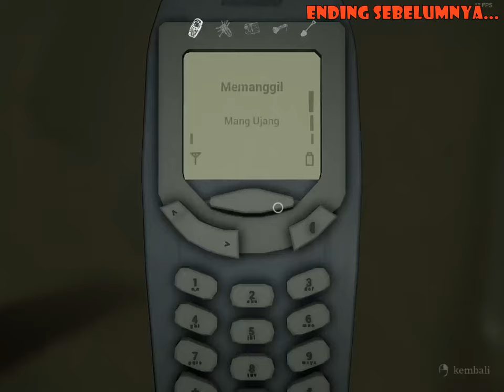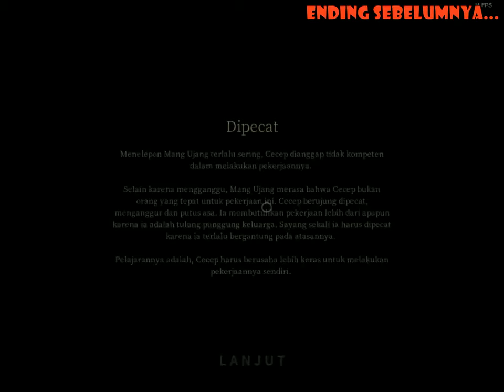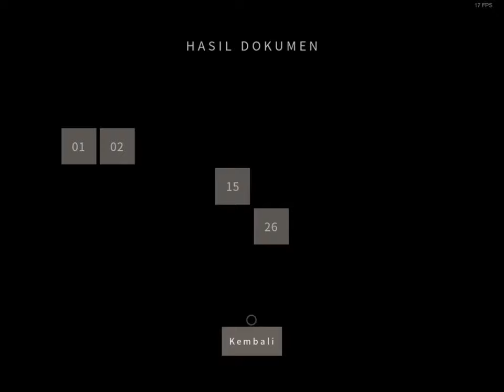Cecep Telpon Emergency Call Pamali Pocong Part 4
Jadwal Upload Video Setiap Hari :
1 Hari Video MTASA Roleplay
1 Hari Video GTA V Online Mission
1 Hari Video GTA V Freemode
1 Hari Video Roblox